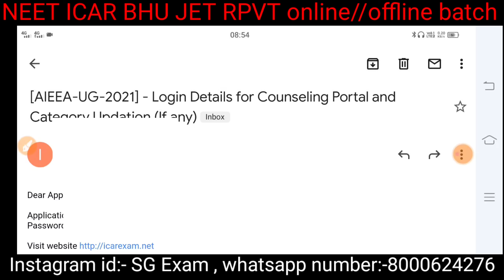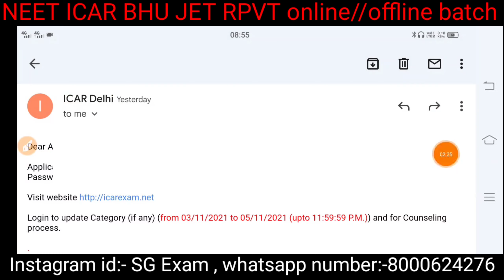icar form correction latest news 2021# ICAR from correction#icar application form correction 2021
correction video:-